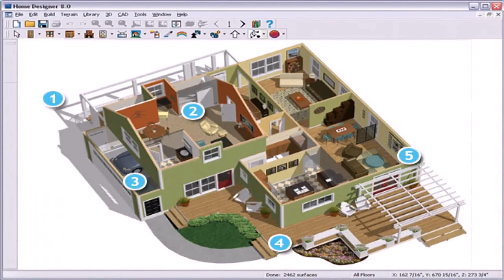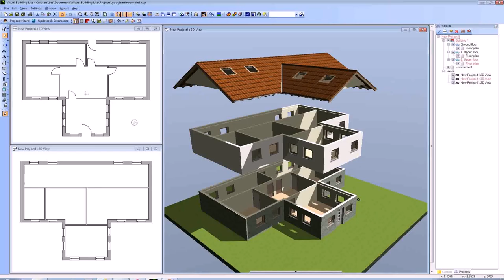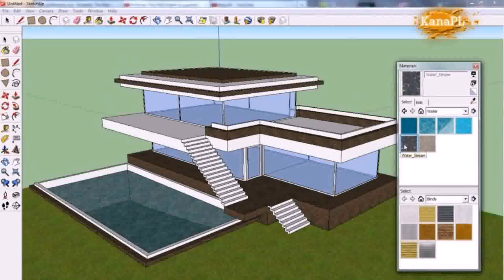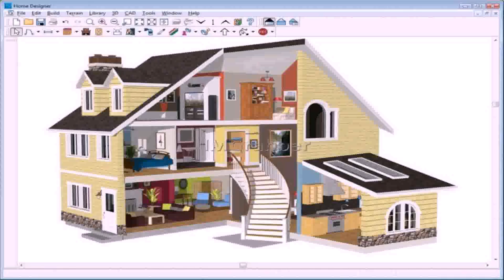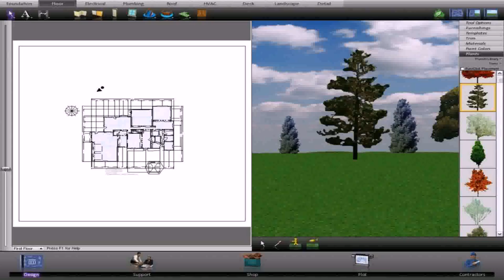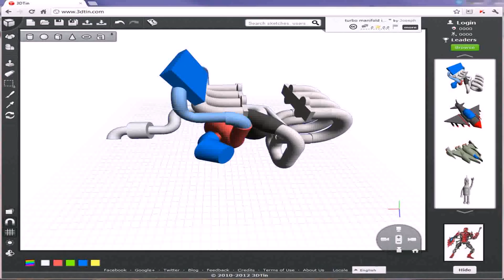Best House Design Program For Pc - Gif Maker DaddyGif.com (see description)